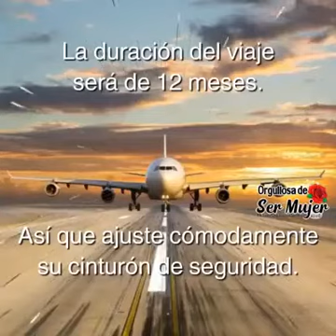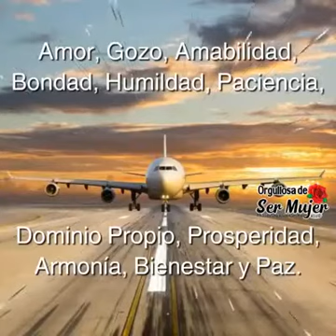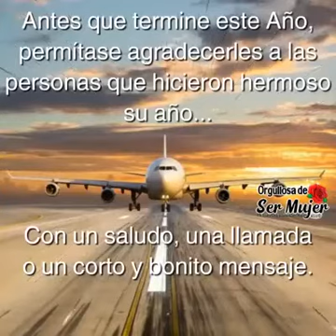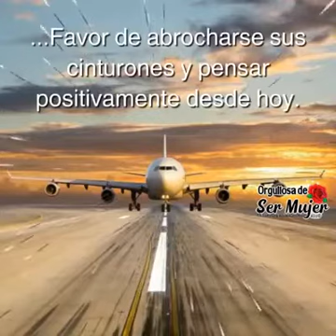Saludos a todos sigo hospitalizada .